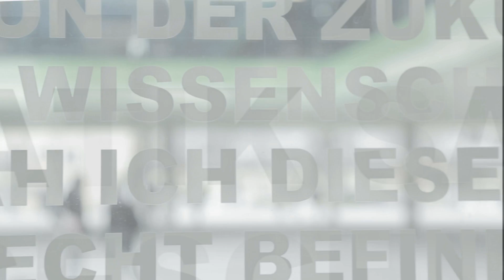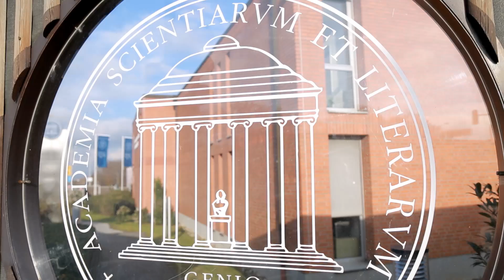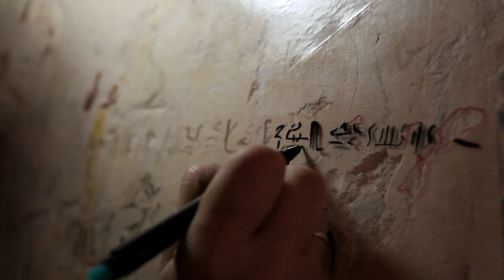Mainz University Research Showreel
Johannes Gutenberg University Mainz (JGU) is a renowned research university of international acclaim. This reputation comes thanks to its outstanding individual researchers as well as extraordinary research achievements in the fields of particle and hadron physics, materials sciences, translational medicine, the life sciences, media disciplines, and historical cultural studies. Some of these core research areas at Mainz University are covered in our new RESEARCH SHOWREEL video. Enjoy!